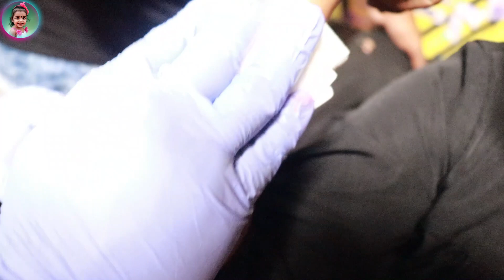🤩ருத்திகாவோட first letter R ல red colour போட்டாச்சி🤩🤩ரீத்தா கைல tattoo❤️எப்படி இருக்குனு சொல்லுங்க❤️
*AVI ' S     HAIR AND BEAUTY FAMILY SALON and TATTOOS*

Add-1/434, SPS Complex Chinna seeragapadi,Nanthini ledies hostel,opp- vinayaga mission medical college Salem 636308

*Branch address* Seelanaikanpatty
 Salem-636201

 *All day working*
  {Opening time:9.30am
     Closing time:11.00pm}

*For women services*

👸🏻Eye brows
👸🏻Waxing
👸🏻Facial
👸🏻Pedicure
👸🏻Hair cut
👸🏻Mahandi
👸🏻Bridel makeup.                        (starting from   Rs- 3000/-)

*For men services*
🤴🏻Haircuts,
🤴🏻Hair colouring,
🤴🏻Bleach,
🤴🏻D-tain,
🤴🏻Facial,
🤴🏻Head massage.

*Tattoo_Service*

   *Per  inch 250/- only*

   🎭 Permanent tattoo
   🎭 Temporary tattoo
   🎭 Cover up tattoo
   🎭 ear pinching.

    *Please please visit VR shop*

Any Promotions on this channel.